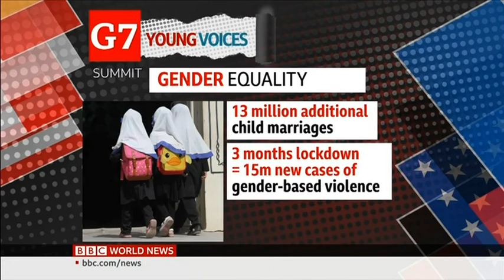G7 SUMMIT: YOUNG VOICES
@AmroliwalaBBC on @BBCWorld talks to under 25s about the G7Summit.